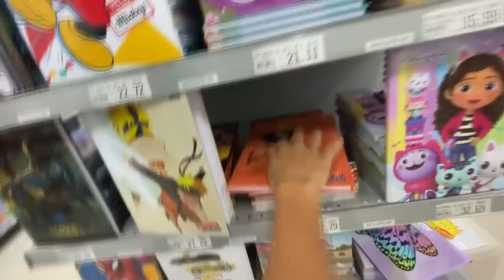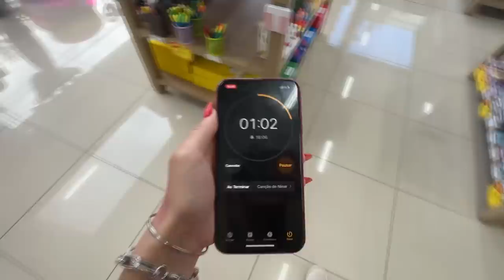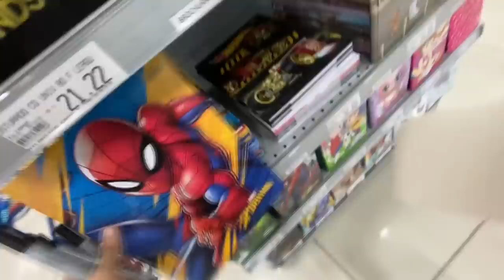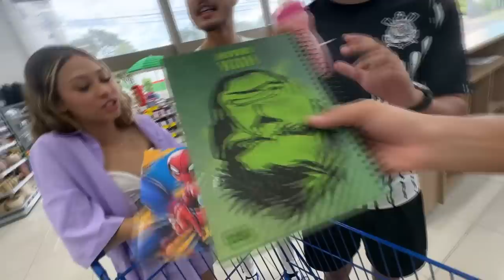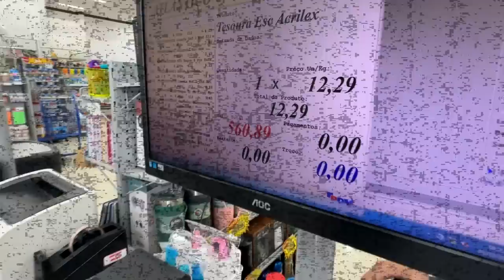MEUS AMIGOS COMPRARAM MEU MATERIAL ESCOLAR EM 5 MINUTOS.. Deu mto ruim!